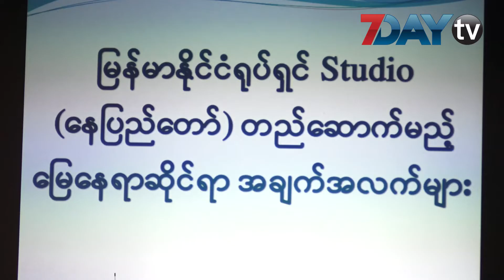ဧက ငါးဆယ္ေလာက္က်ယ္တဲ့ရုပ္ရွင္စတူဒီယို ေနျပည္ေတာ္မွာေဆာက္မယ္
ဇူလုိင္ - ၆၊၂၀၁၈

အစိုးရ ရုံးစိုက္ရာေနျပည္ေတာ္ကို Entertainment City အျဖစ္ အေကာင္အထည္ေဖာ္ႏုိင္ဖို႕ ရုပ္ရွင္စတူဒီယိုတစ္ခု တည္ေဆာက္သြားေတာ့မွာပါ ။
ျပန္ၾကားေရးဝန္ႀကီးဌာန ရဲ႕ ညႊန္ၾကားခ်က္ နဲ႕ တည္ေဆာက္မွာျဖစ္ၿပီး ရုပ္ရွင္ေလာကသားေတြရဲ႕ လိုအပ္ခ်က္ ျဖစ္တဲ့ စတူဒီယို ဌာနႀကီးတစ္ခု ျဖည္႕ဆည္းေပးႏုိင္ဖို႕ ရည္ရြယ္ခ်က္ေတြနဲ႕ အေကာင္အထည္ေဖာ္တာလို႕ သိရပါတယ္။
ရုပ္ရွင္စတူဒီယိုတည္ေထာင္ဖို႔အတြက္ စတင္အေကာင္အထည္ေဖာ္ေနၿပီျဖစ္ၿပီး အသိေပးရွင္းလင္းပြဲကိုေတာ့ ဒီကေန႔မနက္က ရန္ကုန္ၿမိဳ႕မွာရွိတဲ့ ရုပ္ရွင္ျမွင့္တင္ေရးဌာနခဲြဲမွာ က်င္းပျပဳလုပ္ခဲ့ပါတယ္။
လက္ရွိမွာ စတူဒီယို ရုပ္ရွင္နယ္ေျမ Film Zone (၁ ) ကို ဥတၱရသီရိၿမိဳ႕နယ္နဲ႔ ပုဗၺသီရိၿမိဳ႕နယ္ၾကား၊ ေနျပည္ေတာ္ရဲ႕ အဓိကလမ္းမႀကီးေတြျဖစ္တဲ့ ရာဇသဂၤဟလမ္းနဲ႔ သီရိမ႑ိဳင္လမ္းေထာင့္ကေန မဂၤလာအဝိုင္းအထိ ဧကငါးဆယ္ရွိတဲ့ ေျမေနရာကို လ်ာထားတယ္လုိ႔ သိရပါတယ္။
ဒါ့အျပင္ ေတာေတာင္အခန္းေတြနဲ႔၊ ရြာဓေလ့ပံုစံဇာတ္ကားေတြရိုက္ကူးႏုိင္ဖို႔အတြက္ Film Zone (၁ ) နဲ႔ မိုင္အနည္းငယ္အကြာမွာ Film Zone( ၂ ) ကို တည္ေဆာက္ဖို႔ လ်ာထားတယ္လို႔ သိရပါတယ္။

ရုပ္သံသတင္းေထာက္ - ေအးျမတ္